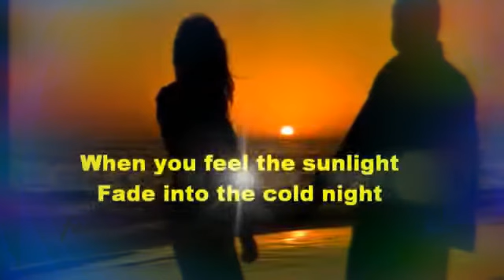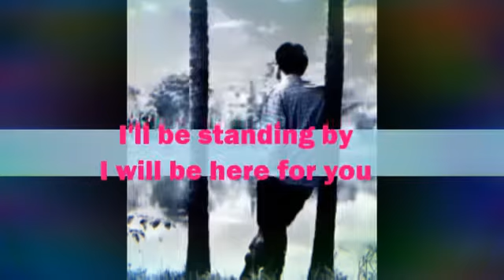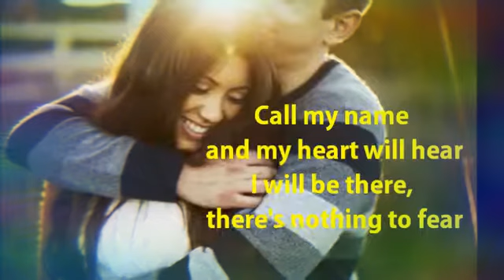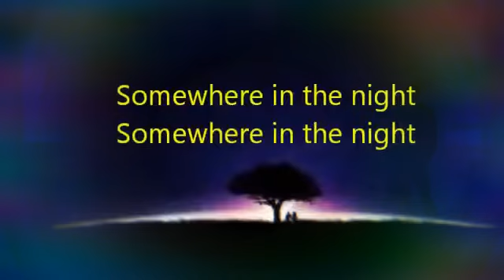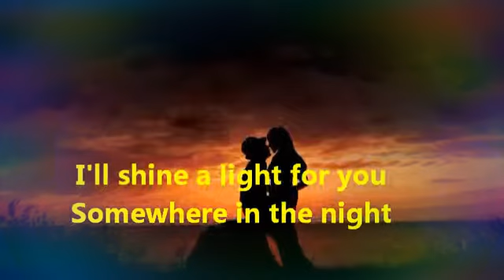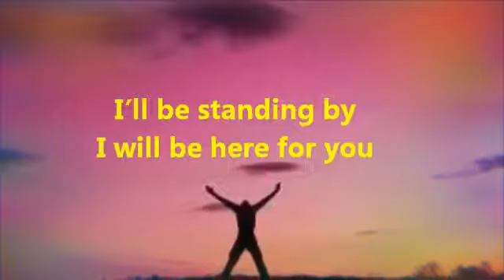I Will Be Here For You❤ with lyrics..